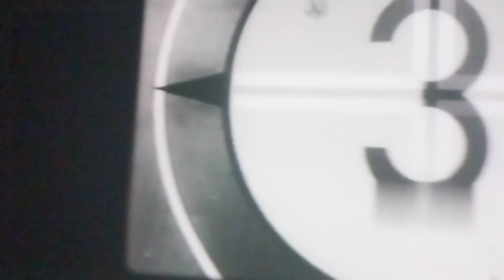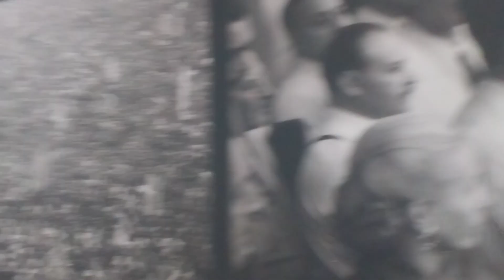Leonardofavio Sala Inmersiva SU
Leonardo Favio (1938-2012) a diez años de su partida.
Referente indiscutible del cine y la música local, la obra de Favio trasciende las generaciones. Su repertorio de canciones y de películas,  son de culto.
La Sala inmersiva presenta Favio un recorrido de su obra, como director, cantante y actor, por medio de fragmentos de imágenes y sonidos que se repiten y dialogan para recrear un universo único, sensible y humano-
SUS PELÍCULAS EN CINE FUERON:
     Aniceto .
    Crónica de un niño solo.
    El dependiente
    El romance del Aniceto y la Francisca
    Gatica, el Mono
    Juan Moreira
    Nazareno Cruz y el lobo